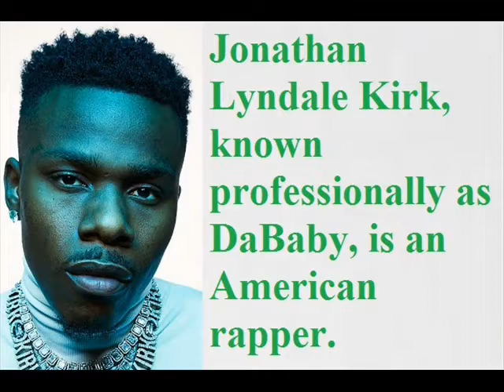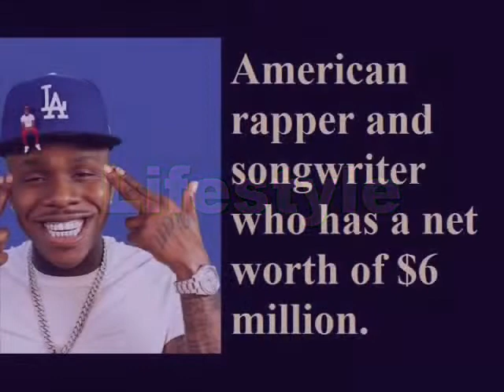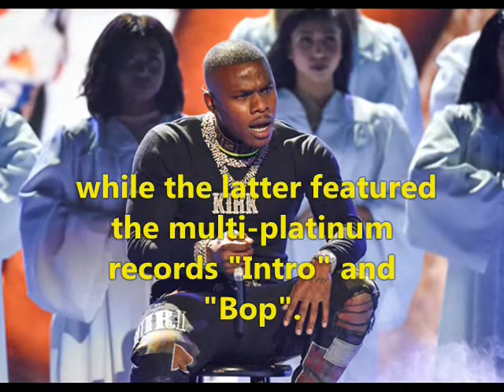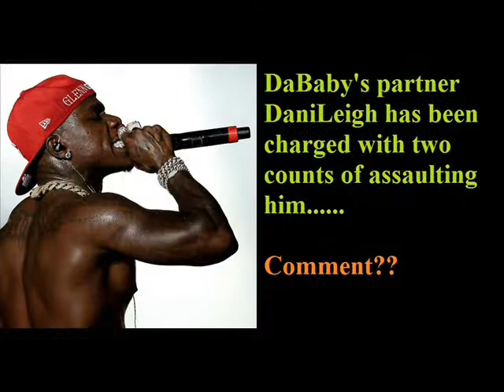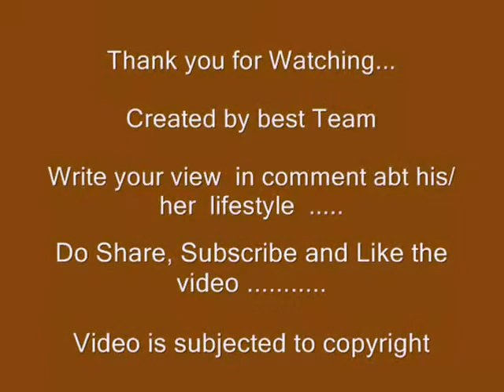DaBaby - Lifestyle | Net worth | cars | house | Baby Mama | Family | Biography | Record Album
Video shows Lifestyle net worth biography information family dating girlfriend/boyfriend house car information and facts of DaBaby or Jonathan Lyndale Kirk or Baby Jesus.

DaBaby is american rapper and singer. DaBaby famous alum include baby on baby and kirk. DaBaby won many accolades.DaBaby dated DaniLeigh and Quita.DaBaby has a daughter and a son. DaBaby brother gone at age of 34.DaBaby has launched and released several albums and mixtapes.DaBaby has estimated net worth of 6 million dollar.Understanding rapper DaBaby and singer Danieigh palava is DIFFERENT.

Voice given by The best channel members/staff/employee